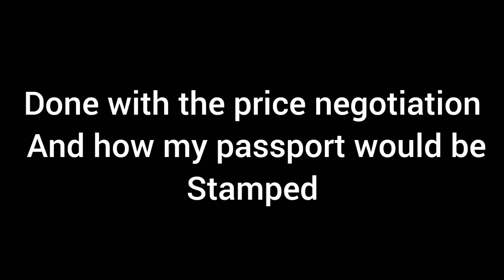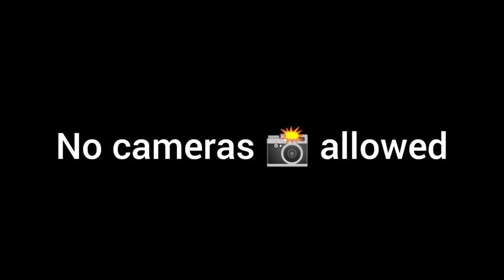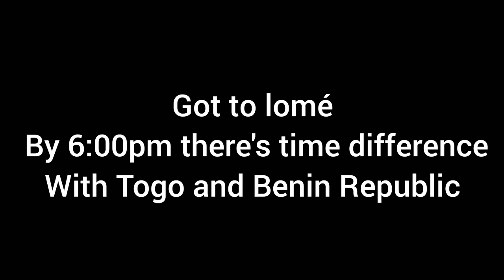I Got Stranded for Hours 😔 Togo by Road | My first experience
crossing Benin Republic Togo borderlands

A Solo Traveler who's aim to be the first Nigerian🇳🇬 to visit every country in the world And also break the stereotype that Nigerians are not trustful

Please if you want to support this channel so as to see more videos like this remember to share the video on all social media platforms as much as you can.

If you enjoyed this video and want to support me creating more content you can hit the thank you for fans

Bitcoin wallet: 16vnCX7uveeJCsr7a19ijissn5knWm6bMH